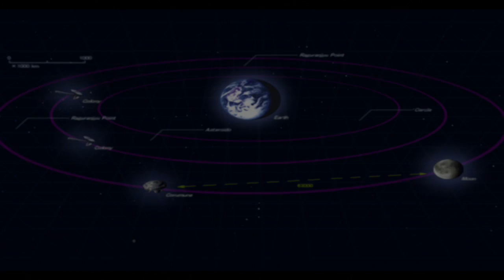Super Robot Taisen OG: Original Generations (OG1) [Kyosuke route] - Walkthrough part 8